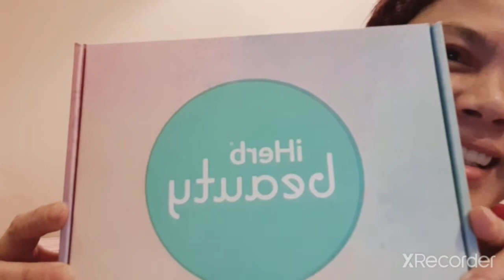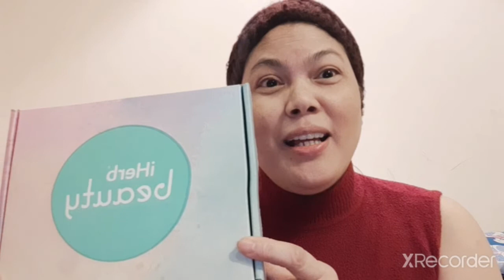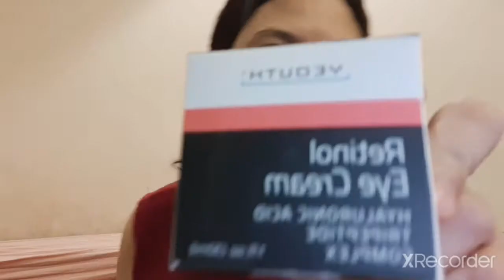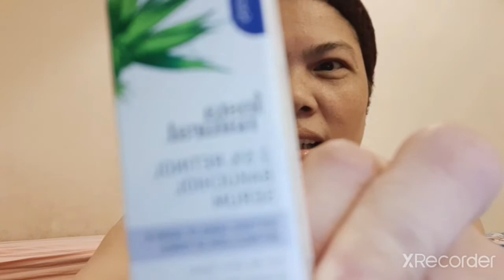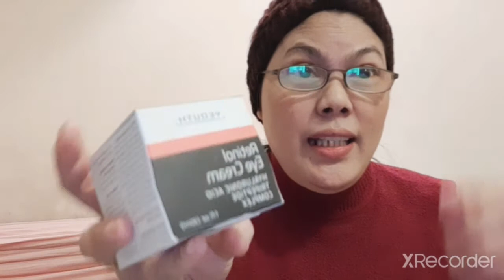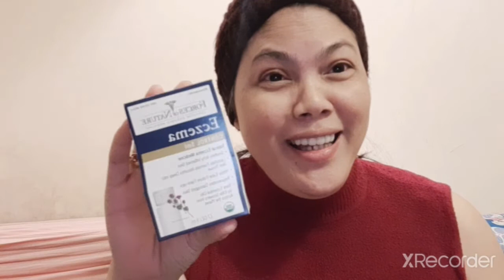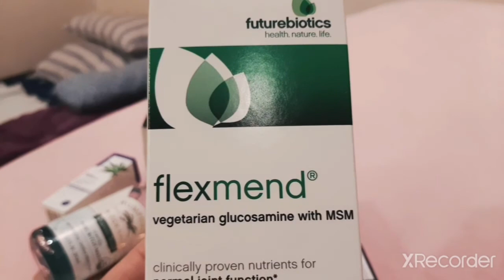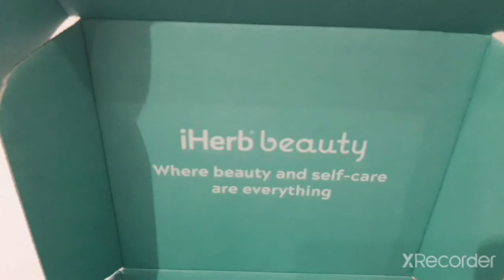IHERB BEAUTY THANK YOU MADAM...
unboxing gift again